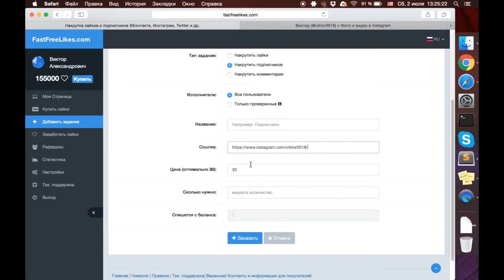Смузи от Red 21!